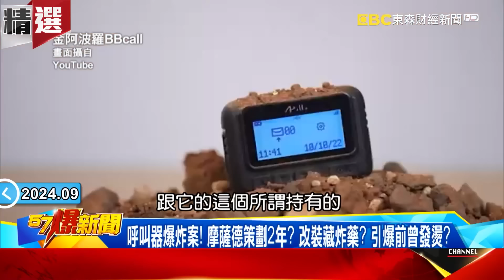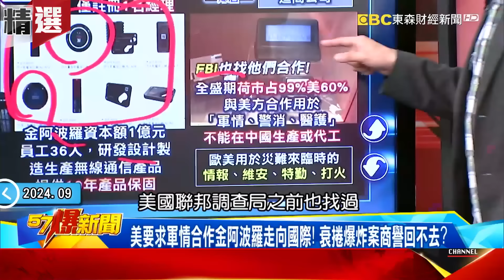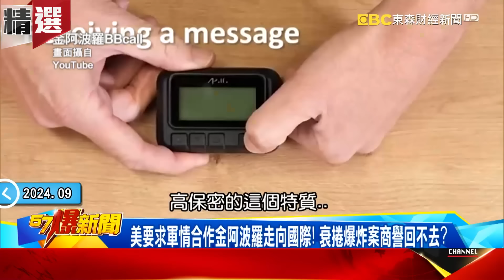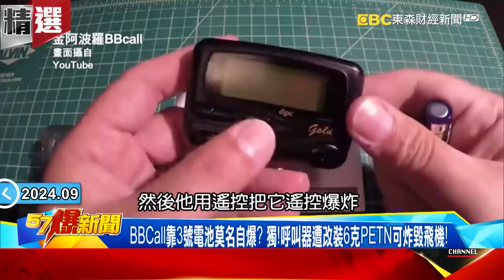被盯上的全沒命「現代版木馬屠城記」摩薩德密謀2年？！ 黎巴嫩千支BB CALL「生產階段就被動手腳」台灣意外捲進中東角力？！ - 徐俊相【57爆新聞 精選】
00:00:00 爆炸呼叫器MIT？ 金阿波羅喊冤！ 100%非台灣製！ 將跨國提告！
00:11:28 黎巴嫩「殺人對講機」再斷魂！ 以創「空殼公司」發動木馬屠城？
00:29:13 不起眼呼叫器變炸彈！？ 爆詭異訊號釀上千爆炸案「死者皆真主黨」？
00:43:54 以軍精準轟炸還可提前通知？ 記者親眼目睹「只炸一棟樓」準度！
00:56:41 關鍵24hr伊朗再添開戰火苗？！ 揭美加碼增派「炸彈卡車」坐陣秘辛！

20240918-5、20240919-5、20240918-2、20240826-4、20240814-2